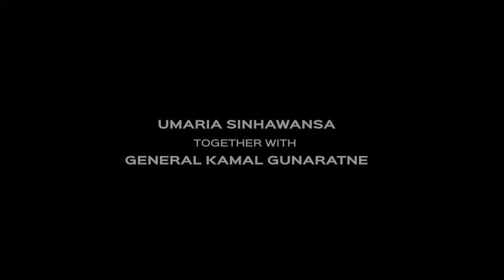Yudha Gini Dumaraya - Trailer | Umaria Sinhawansa, General Kamal Gunaratne, Wasawa Baduge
Artist :  Umariya Sinhawansa
Starring Ishanka Abeysekara , Afzal Raleen , Supun Lamahewa
Written by : General Kamal Gunaratne
Composed by : Chamitha Cooray
Music Arrangement & Production : Chamitha Cooray
Mixed & Mastered by : Chamitha Cooray at Saregama Music
Cinematography : Wasawa Baduge & DG Thisara
Directed by: Wasawa Baduge

Saregama Music and Bluesky Productions Sri Lanka